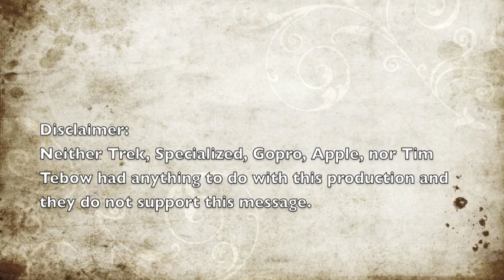Tony's Seattle Adventure Part II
Seattle wakeboarding and mountain biking, possibly some drinking